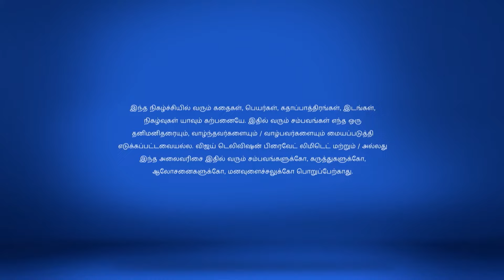Saravanan Meenatchi Full Episode 1505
Saravanan Meenatchi! Saravanan Reveals The Truth After getting ousted by the interviewer, Saravanan reveals the truth about his educational qualification to Meenatchi. How will she react?